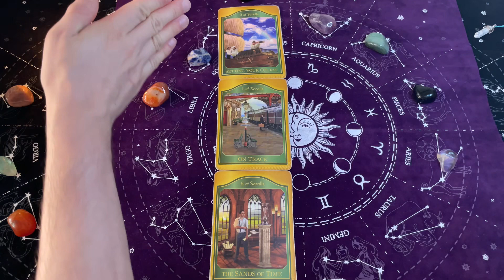Baran, 1-7 Lipiec 2024, TYGODNIOWY SHORT Tarot Akaszy z Oobe Powieści